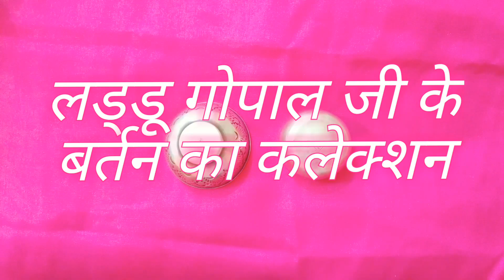लड्डू गोपाल के बर्तन का कलेक्शन। बर्तनों का कलेक्शन लड्डू गोपाल के।लड्डू गोपाल के चाँदी के बर्तन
Hello Friends! Radhe Radhe 🙏🙏
In this video you will see my Laddu Gopal Silver bhog pots & bartan.